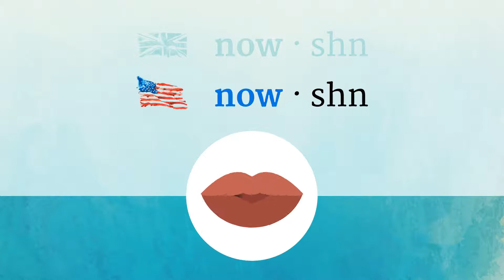NOTION pronunciation • How to pronounce NOTION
How to say Notion in British English and American English?